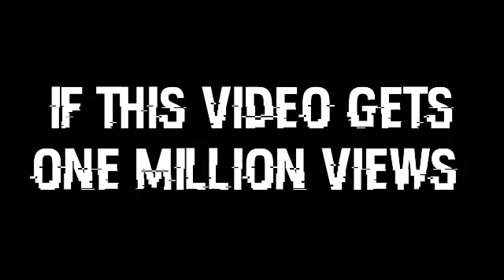if this video gets one million views